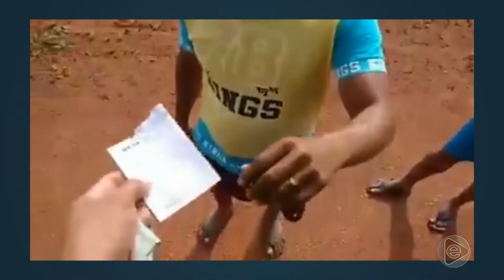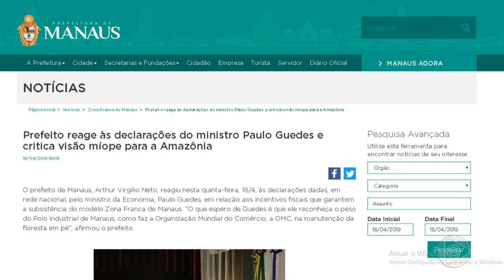Jornal Em Tempo (18.04.2019) 2º Bloco